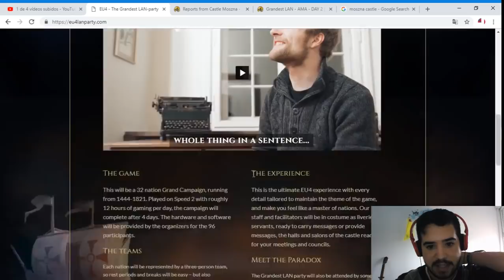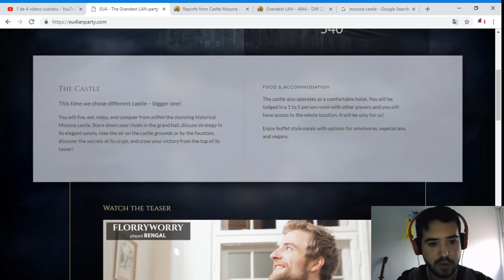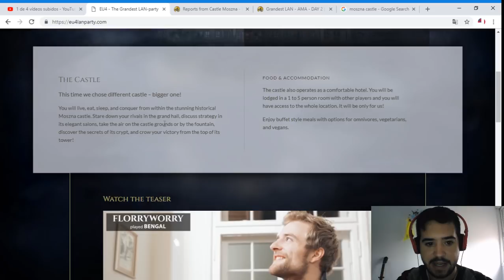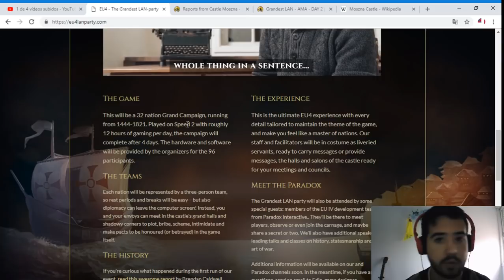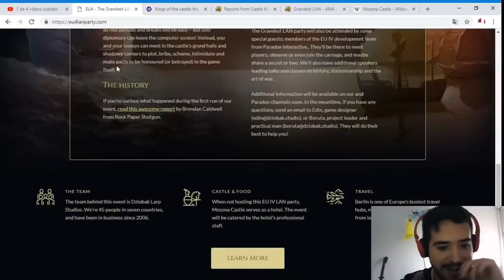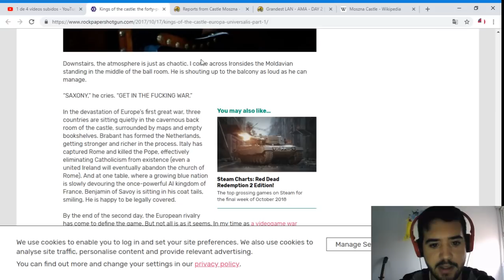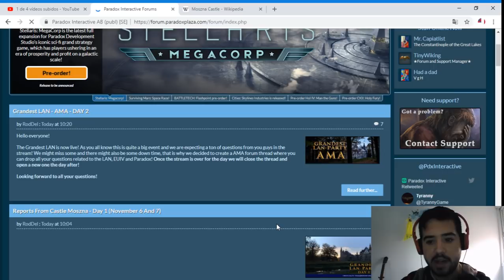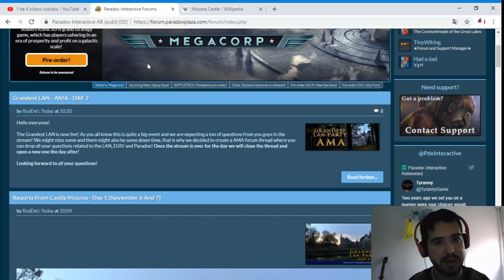LA PARTIDA MÁS GRANDE DEL EU4 - Europa Universalis IV en español